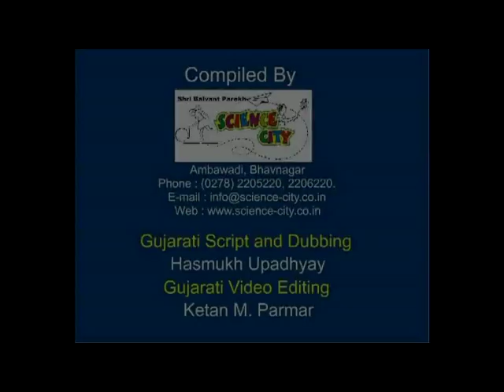BRUSH IN RUSH - GUJARATI - 11MB.avi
Salvage the vibrator motor of an old Mobile phone and mount it on an old toothbrush. Place it on a table and connect motor to battery. The brush will vibrate and dance in a very interesting way. Attach the face and tail of an antelope to make an animal dance.
This work was supported by IUCAA and Tata Trust. This film was made by Ashok Rupner TATA Trust: Education is one of the key focus areas for Tata Trusts, aiming towards enabling access of quality education to the underprivileged population in India. To facilitate quality in teaching and learning of Science education through workshops, capacity building and resource creation, Tata Trusts have been supporting Muktangan Vigyan Shodhika (MVS), IUCAA's Children’s Science Centre, since inception. To know more about other initiatives of Tata Trusts, please